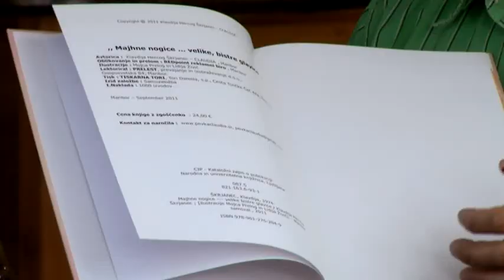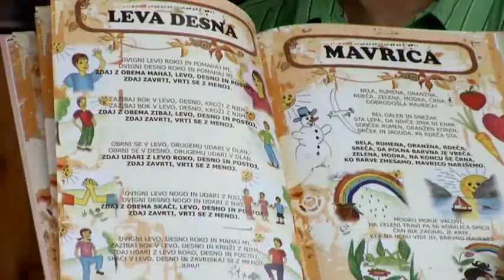Gostilna pr Francet 19_01_2013.mp4